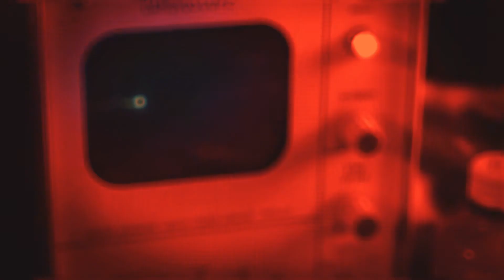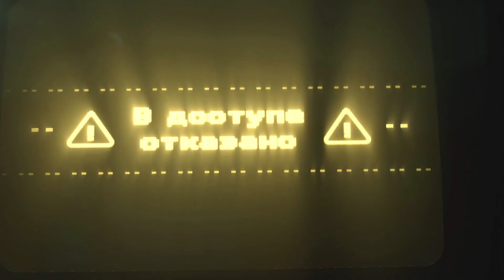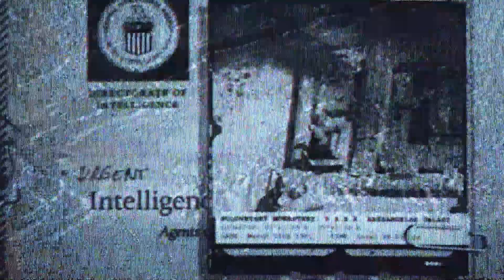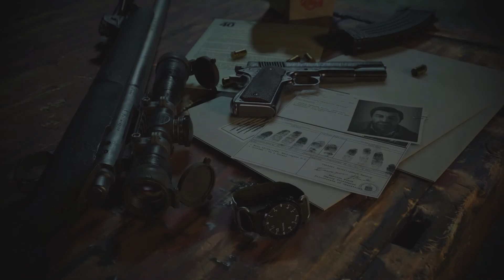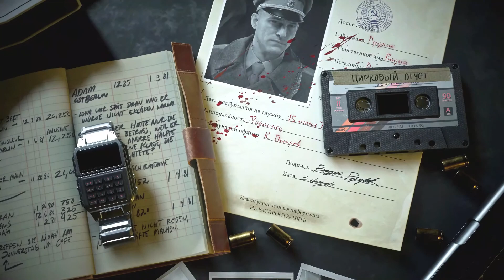Call of Duty: Black Ops Cold War Walkthrough Gameplay Part 7- ENDING - Campaign Missions (COD BOCW)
Campaign[edit]
Call of Duty: Black Ops Cold War is set during the Cold War in the early 1980s. The story is inspired by actual events and the campaign features locations such as East Berlin, Vietnam, Turkey, and the Soviet KGB headquarters.[6] Players can create a custom character for the campaign, codenamed Bell, with options for different skin tones, ethnic backgrounds and genders, as well as different personality traits that provide in-game perks.[7] The campaign will have multiple endings, dependent on player choice throughout the campaign.[8]
Multiplayer[edit]
Multiplayer features new and returning game modes, as well as maps that accommodate both the traditional 6v6 format, as well as larger 12v12 combat. The game also introduced a new game mode named "Fireteam", which can support up to 40 players.[9]The Create-a-Class system from Modern Warfare returns, with two major differences: field upgrades are implemented as part of class loadouts, and each class has a wildcard choice out of four possible ones: Gunfighter (allows up to 8 primary weapon attachments), Perk Greed (allows 2 perks from each perk type for a total of 6 usable perks), Danger Close (double grenade equipment), or Lawbreaker (allows mixing and matching any weapon/perk type in any slot).[5] It will also support cross-platform play.[5] In addition, the progression system for multiplayer will be integrated with Call of Duty: Warzone, meaning that gears and weapons unlocked in Cold War can be used in Warzone and vice versa.[10]
Zombies[edit]
Black Ops Cold War Zombies features a new storyline titled "Dark Aether" which expands on the original Aether story, concluded in Black Ops 4, while also tying to the main narrative of the campaign. Instead of playing as predefined characters, players can take on the role of Operator characters from Multiplayer, as part of a CIA response team codenamed "Requiem". Progression and loadouts from Multiplayer are shared with Zombies, as players are able to use any weapon to start a Zombies match, alongside Gunsmith, scorestreaks and field upgrades, in addition to returning mechanics such as wallbuys, the Mystery Box, Pack-a-Punch and past Fan Favorite Perks. For the first time in Zombies, players can opt to "exfil" the map, which will put them in a difficult wave with increased enemy spawn that they must survive before they can escape. Collectible intels are also scattered around the playable maps, allowing players to keep track of and unfold the main story as they progress.[11] A new game mode, Zombies Onslaught, is introduced exclusively to PlayStation players until November 1, 2021. In this mode, which are played within Multiplayer maps, up to 2 players defend areas grounded off by the Dark Aether orb, which must be powered by zombie kills. Sufficient kills will move the orb to new positions, forcing the players to move or die outside of the orb's protection zone.[12]

tags..